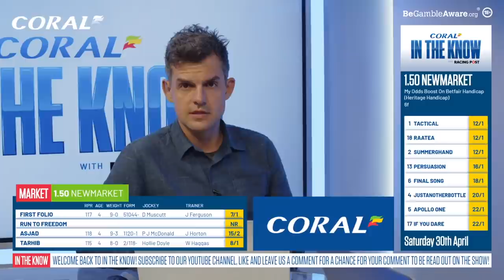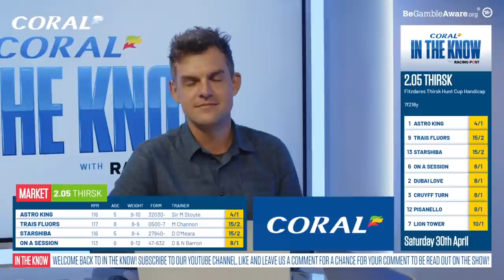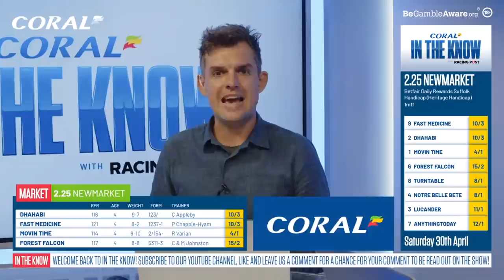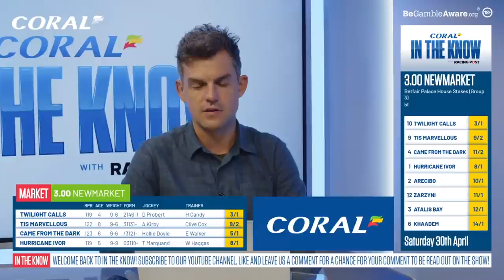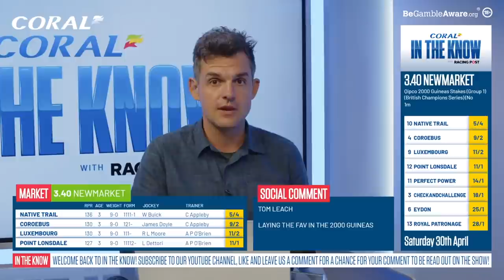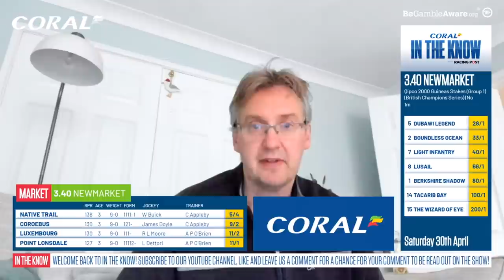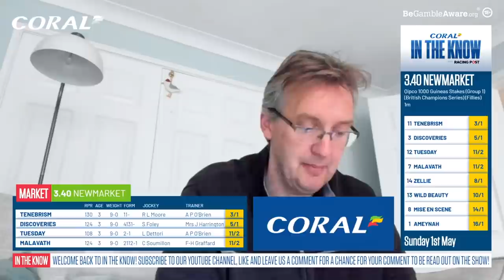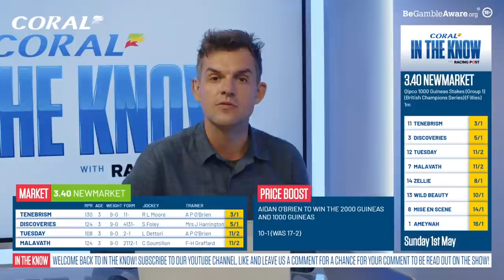Guineas Festival Preview Show | Horse Racing Tips | In The Know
Join Ross Brierley, Racing Post tipsters Tom Segal & Graeme Rodway and Coral's David Stevens as they preview the Guineas Festival at Newmarket.

18+ Gamble Responsibly